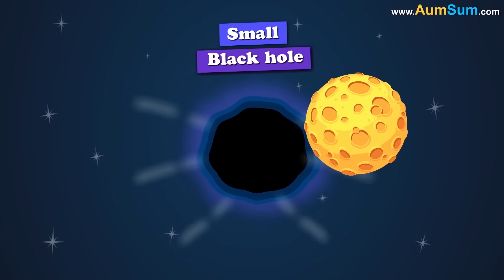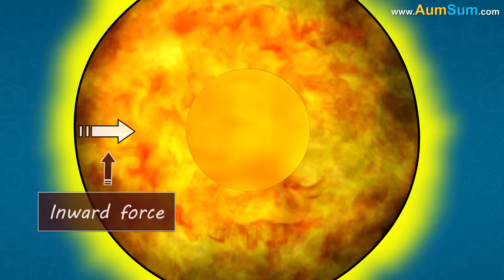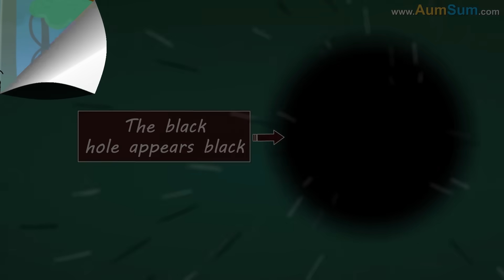What If a Black Hole Threatened Our Solar System? + more videos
Firstly, Black hole's gravity will cause complete chaos in our Solar System. Orbits of Planets as well as Comets will be significantly altered. Initially comets and meteorites might start hurtling towards us. Later even the planets might start colliding with each other.
Secondly, even if a gigantic planet like Jupiter comes in the path of the Black hole it will be devoured.
Thirdly, if the Black hole comes near Earth, initially its intense gravitational pull will cause devastating earthquakes and volcanoes. When the Black hole reaches our orbit there will be nothing left but an uninhabitable magma-laden rock.
Lastly, our Sun might offer some resistance to start with. A gravitational tug of war might ensue. But eventually even our beloved Sun will be ripped apart to pieces.